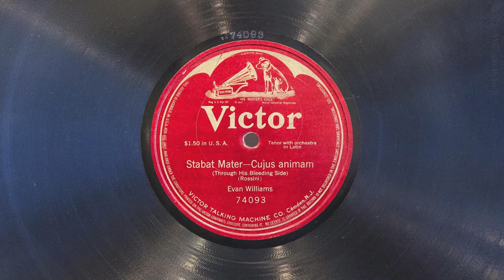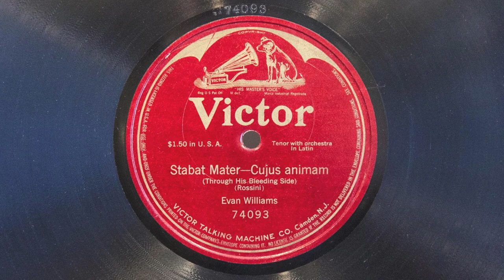Cujus Animam • Evan Williams (EMGCR Mark Xb Oversize Gramophone)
Tenor Evan Williams sings "Cujus Animama" (From Stabat Mater by Gioacchio Rossini) on Victor Red Seal record 74093, played on an EMGCR Mark Xb Oversize gramophone with a Meltrope III soundbox and a Burmese Colour Needle. Acoustically recorded October 8, 1907, likely in Philadelphia - the first take.